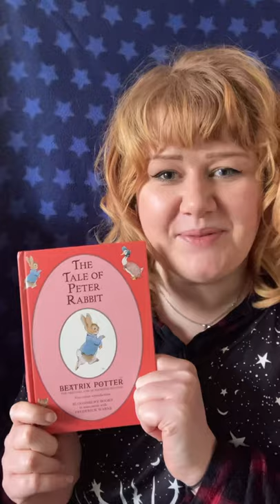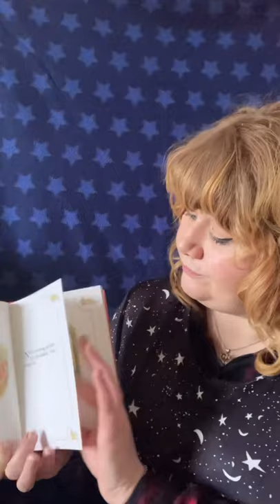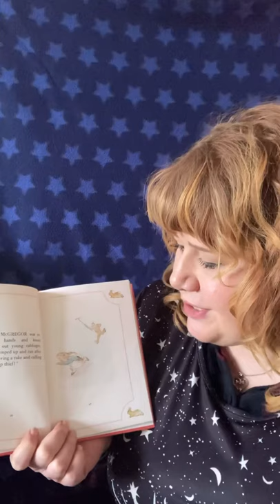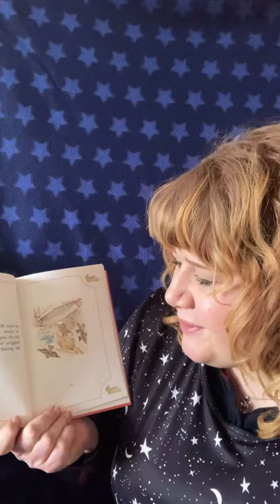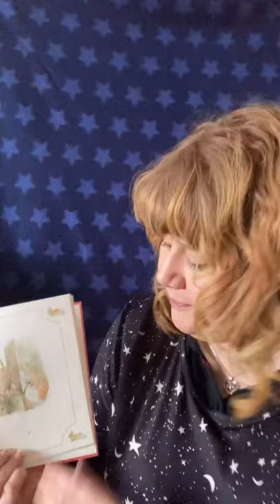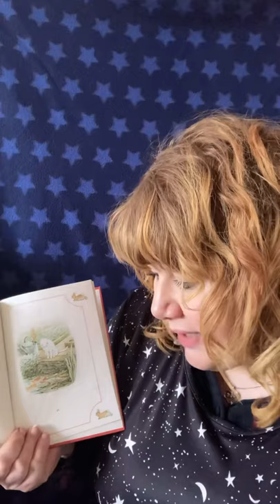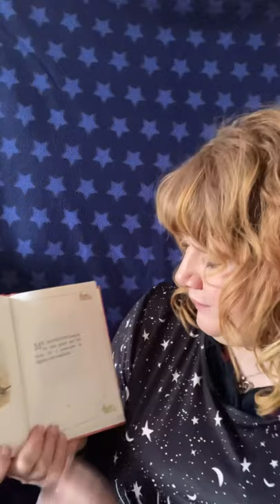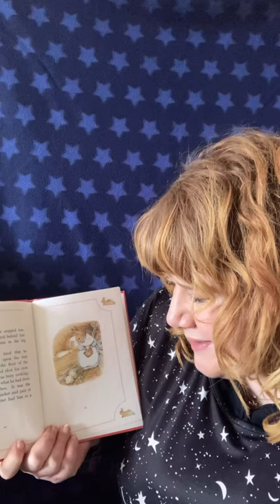Nurture with Nicci Jo ❤️⭐️ Animals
Nurture session recorded for my school
Music, magic, jokes, stories, games

Songs - Old McDonald had a farm & I once saw an elephant

Story - The tale of Peter Rabbit by Beatrix Potter